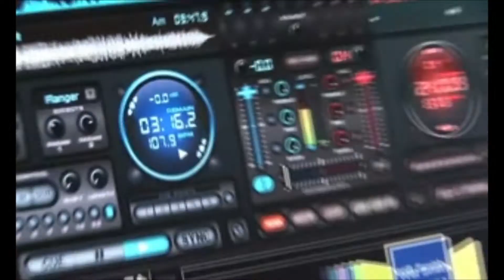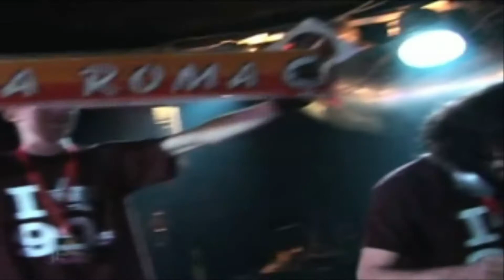Borghetta Stile @ init 20 mar 2010